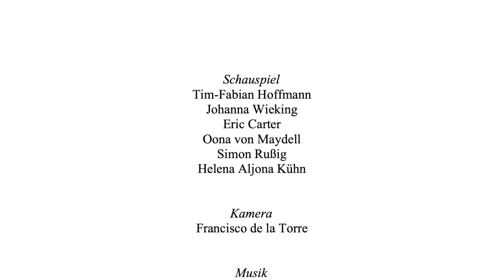Lichter der Stadt OST Nr 14